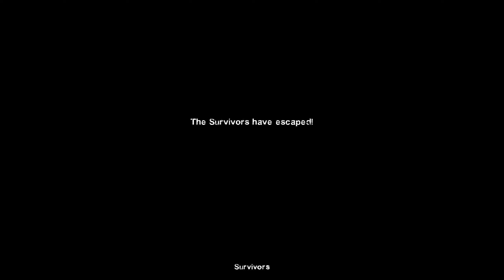Left 4 Dead 2 ตะลุยเเมพ不可企及 / Unattainable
Map

CPU:AMD Ryzen 7 5800H
การ์ดจอ:NVDIA GEFORCE RTX 3070 8GB
RAM:32GB DDR4
SSD: 1TB
จอคอม:16 นิ้ว WQXGA 165Hz
Windows 11 Home Insider Preview Single Language 64bit